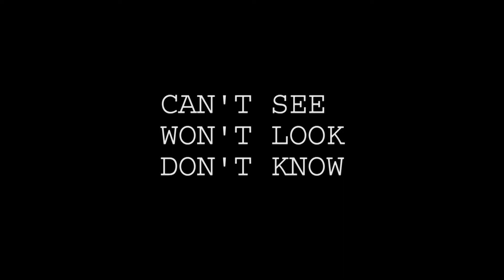The Everyday Daily Tricks - short experimental video with music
The Everyday Daily Tricks - short experimental video - film clip by George Melies